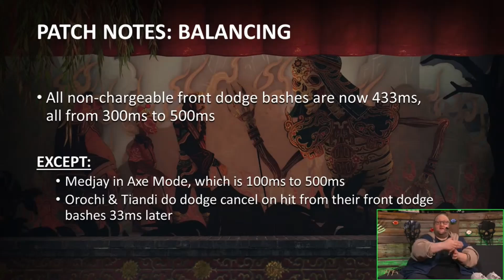For Honor: Theater of Bones (SUMMARY)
Behold, the next chapter in the For Honor Year of Injustice.

A new Halloween event has been announced and with it come two demons of legend: Sun Wukong, the Monkey King and Great Sage Equal to Heaven, vs Baigujing, the White Bone Demon of the Underworld. Baigujing has come to punish the For Honor warriors for disrespecting the dead, and only the strength of the Monkey King can rescue Heathmoor from her wrath. Prepare for a Halloween event like you've never dreamed of!

This Warriors Den was fantastic, and for all of you wanting to know the details of what's coming, here's your updated recap!